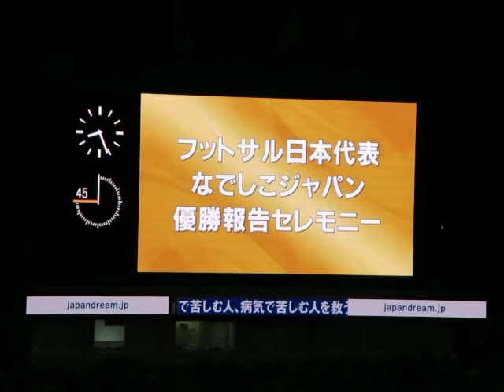フットサル日本代表・なでしこジャパン優勝報告セレモニー〜U-17日本女子代表紹介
キリンチャレンジカップ・日本代表vsキプロス代表（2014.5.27・埼玉スタジアム）のハーフタイムに行われたものです。